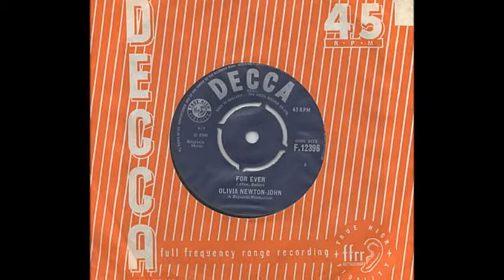Olivia Newton-John - Being on the Losing End